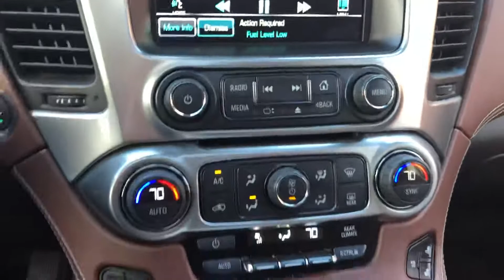2015 Tahoe White Diamond Clearcoat